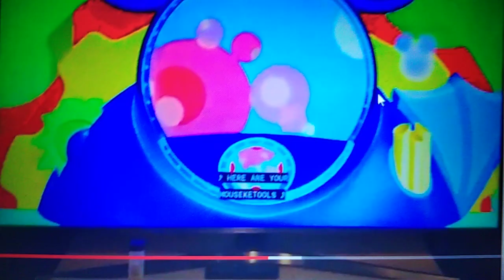The Mousketools In Daisy In The Sky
Mousketools:
A Beach Ball
A Giant Candy Cane
A Toy Party Horn
A Piggy Bank

Mickey, Goofy And Donald Needs His Help To Save Daisy Minnie And Pluto From Balloons